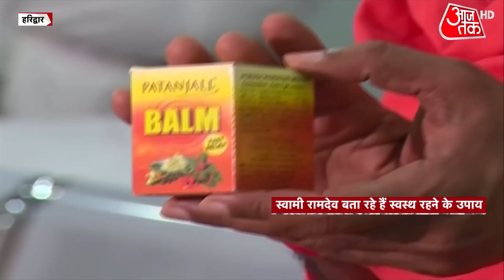Corona काल में ठंडी चीजें खाना, क्या ये सही? Baba Ramdev ने कही ये बात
Baba Ramdev ने दावा किया कि फल खिलाकर ही हम लोगों को ठीक कर रहे हैं. ज्यादा गर्म चीजें खाने से लोगों को हाइपर एसिडिटी हो जाएगी. मुनक्का, अंजीर, बादाम रात को भीगो कर खाने से पेट की गर्म शांत होती है. और क्या कहना है योग गुरु बाबा रामदेव का जानने  के लिए वीडियो देखें.